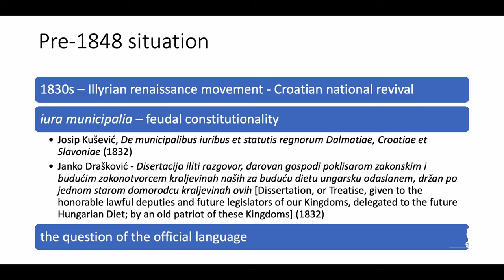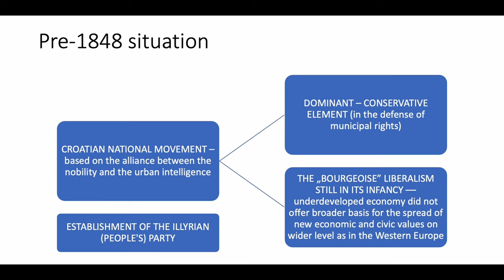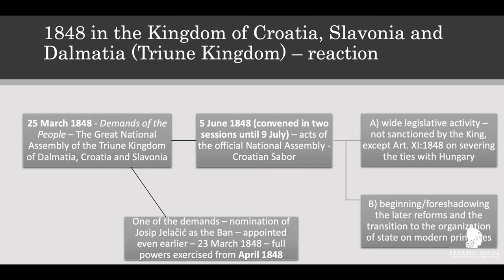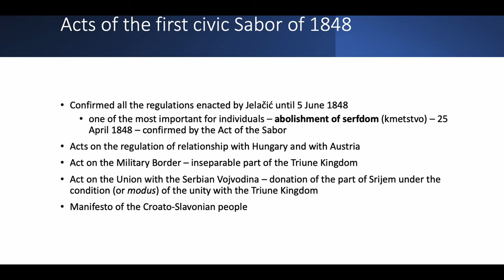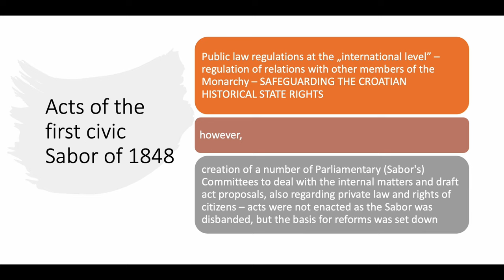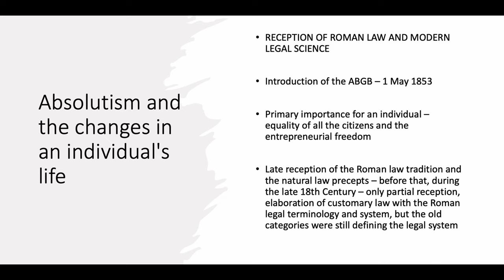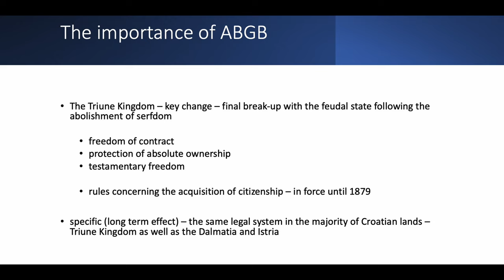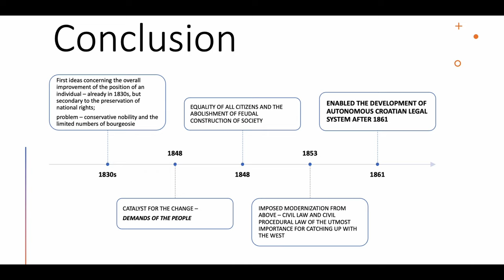T. Karlovic - Direct and Indirect Consequences of the „Springtime of Nations“ in Croatia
In 2023 there will be 175 years since the enactment of the so-called April Laws in Hungary (1848), which gave the foundations of the modern state.

As a consequence, the Legal History Subcommittee of Section IX of the Hungarian Academy of Sciences, the Legal History Research Group of the Hungarian Academy of Sciences and the Ferenc Mádl Institute of Comparative Law organised an international conference in English on 5 April 2023 in Budapest entitled “175 Years of the April Laws – Fundamental Legal Transformations in 1848 and the Springtime of Nations”.

Presenter: Prof. dr. sc. Tomislav Karlovic, Faculty of Law, University of Zagreb, Croatia
Presentation title: Direct and Indirect Consequences of the „Springtime of Nations“ (1848) in an Individual’s Life in Croatia

For more information about the conference, please visit the following